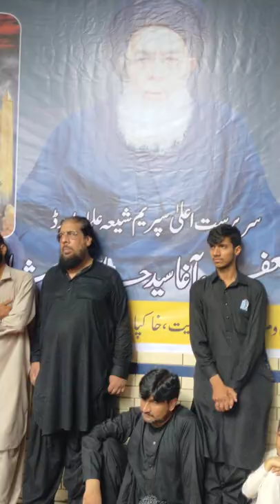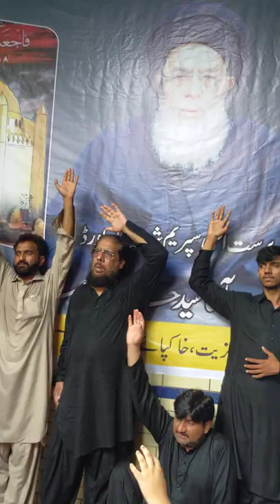Quaid e Milat e Jaffria Agha Syed Hamid Ali Shah Mosvi Al Najafi | Soim Majlis | July 27, 2022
LIVE🔴

Facebook Page Link... Plz Follow And Like

Thanks💌